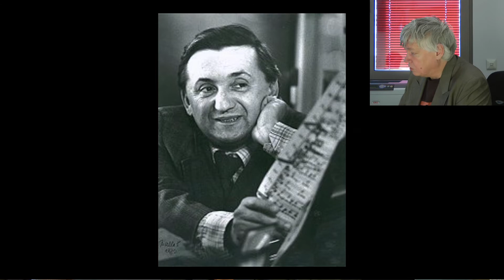Szokolay Sándorra emlékezünk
"Nagy egyéniséget vesztettünk"
Kocsis Zoltán emlékezik
Szokolay Sándorra